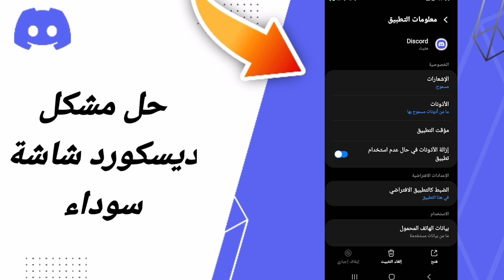كيفية طريقة حل مشكلة ديسكورد شاشة سوداء على تطبيق ديسكورد Discord 2024